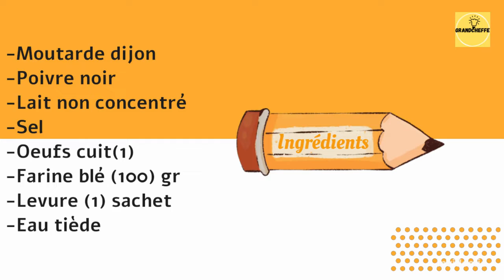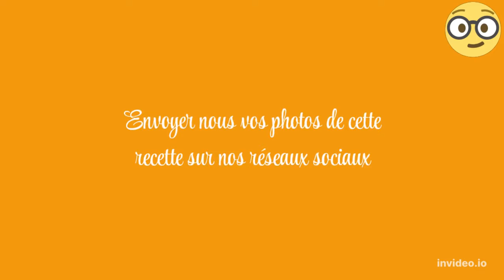Gâteau à la moutarde Dijon et aux œufs cuit​🥚​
📝Ingrédients:
Moutarde Dijon dilué
Lait non concentré
Œuf bouillie
Farine
Poivre
Sel
Farine
Levure
Recette
Mélanger la farine avec le sel et le poivre, la levure.
Mélanger le lait avec la moutarde Dijon et verser le mélange de farine.
Disposer un œuf cuit coupé en morceaux.